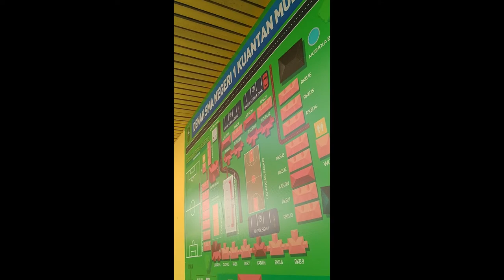MANAJEMEN STRES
Menurut Hurlock (1981) remaja adalah mereka yang berada pada usia 12-18 tahun. Monks, dkk (2000) memberi batasan usia remaja adalah 12-21 tahun. Menurut Stanley Hall (dalam Santrock, 2003) usia remaja berada pada rentang 12-23 tahun. Berdasarkan batasan-batasan yang diberikan para ahli, bisa dilihat bahwa mulainya masa remaja relatif sama, tetapi berakhirnya masa remaja sangat bervariasi. Bahkan ada yang dikenal juga dengan istilah remaja yang diperpanjang, dan remaja yang diperpendek.

Remaja adalah masa yang penuh dengan permasalahan. Statemen ini sudah dikemukakan jauh pada masa lalu yaitu di awal abad ke-20 oleh Bapak Psikologi Remaja yaitu Stanley Hall. Pendapat Stanley Hall pada saat itu yaitu bahwa masa remaja merupakan masa badai dan tekanan (storm and stress) sampai sekarang masih banyak dikutip orang.

Menurut Erickson masa remaja adalah masa terjadinya krisis identitas atau pencarian identitas diri. Gagasan Erickson ini dikuatkan oleh James Marcia yang menemukan bahwa ada empat status identitas diri pada remaja yaitu identity diffusion/ confussion, moratorium, foreclosure, dan identity achieved (Santrock, 2003, Papalia, dkk, 2001, Monks, dkk, 2000, Muss, 1988). Karakteristik remaja yang sedang berproses untuk mencari identitas diri ini juga sering menimbulkan masalah pada diri remaja.

berdasarkan konsep diatas maka perlu dilakukan sebuah pengabdian kepada masyarakat untuk membantu dan memberikan keahlian kepada remaja untuk dapat mengenali masalah diri dan menangani masalah yang dihadapinya dengan pelatihan manajemen stres